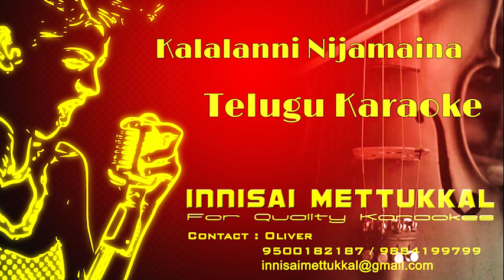Kalalanni Nijamaina | Telugu Karaoke | Innisai Mettukkal